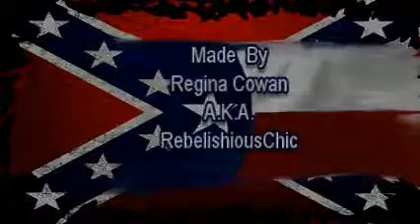CKC Hungry Hollow